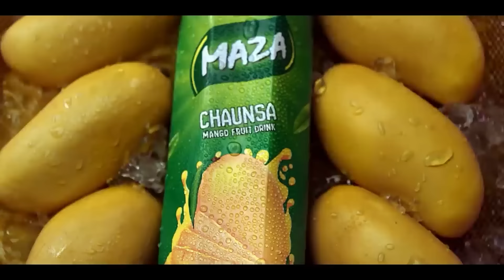Maza ka Chaunsa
Ab Ayega Maza!